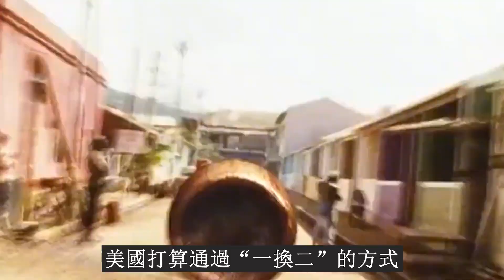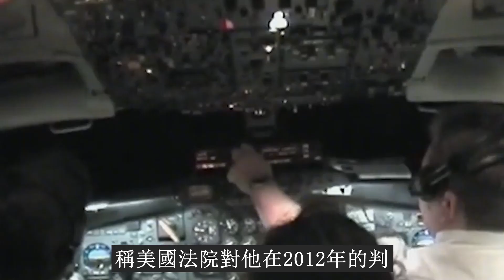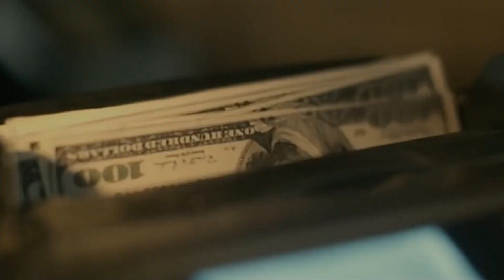俄羅斯軍火商&美國籃球女星的交易！美國女籃運動員格裏娜因涉嫌走私毒品，被俄羅斯警方逮捕。32歲的格裏娜是美國家喻戶曉的籃球明星，被稱為“女版魔獸”。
格裏娜每年都會在WNBA休賽期前往俄聯賽打球。今年2月，格裏娜像往年一樣前往莫斯科，當她乘坐的飛機降落在謝列梅捷沃機場後，安檢人員在其行李中發現了含有大麻油的電子煙筒，格裏娜當即被捕。在被拘留期間，格裏娜對自己的行為供認不諱，但她強調，自己無意觸犯俄羅斯法律，也不是有意走私毒品。格裏娜的律師也拿出一份醫生開具的證明，上面顯示格裏娜作為職業籃球運動員，會使用大麻油治療運動疼痛。但縱使格裏娜有一系列理由，她還是觸犯了俄羅斯法律。今年8月，莫斯科一家法院裁定，格裏娜“非法持有和走私毒品”罪名成立，但考慮其認錯態度良好，以及她所取得的體育成就，已酌情減輕量刑，最終判處其9年監禁，並處100萬盧布（約合1.6萬美元）罰金。
裁決結果公佈後，很快引發美國國內轟動。要知道，格裏娜不僅是一位炙手可熱的籃球明星，他還是一名黑人女性和一名同性戀者。格裏娜被判刑後，白宮至少面臨來自美國體育界、少數族裔（特別是女性）、同性戀群體三方的壓力。也正因如此，美國從7月底就開始主動與俄方交涉，希望通過“換囚”的方式，讓格裏娜回國與家人團聚。經過4個月的努力，美國終於如願以償。
12月8日，俄外交部證實，俄美已在阿布扎比機場完成在押人員交換，格裏娜已經被釋放，作為交換，美國釋放了俄羅斯軍火商布特。目前，布特已經回到莫斯科，而格裏娜也在回國的路上。對於這次“換囚”，白宮方面非常重視。拜登親自致電正在回國路上的格裏娜，還邀請了格裏娜的家人前往橢圓形辦公室一塊旁聽。通話結束後，拜登還在社交媒體上發文稱，格林娜現在很安全，她正在回家的飛機上。
然而，這次“換囚”並沒有給拜登帶來預期的正面效果，反而帶來了不少質疑，甚至是批評。究其原因，這不是一次“等價交換”。格裏娜是一名頗具影響力的體育明星，但被美國釋放的俄軍火商布特的來頭更大。布特是一名國際軍火銷售商和毒品走私商，身價高達60億英鎊。因具備繞開制裁和封鎖向第三世界國家出售軍火的能力，布特被外界稱為“戰爭之王”和“死亡商人”。好萊塢影片《戰爭之王》就是以布特的生平事蹟拍攝的。2008年，美國緝毒人員在泰國將布特逮捕，並在兩年後成功將其引渡回國。2012年，美國檢方以密謀殺害美國公民、支持恐怖主義等多項罪名，判處布特25年監禁和1500萬美元罰款。
此前，美國打算通過“一換二”的方式，用布特換取格裏娜和前美國海軍陸戰隊隊員慧蘭，慧蘭2020年因犯間諜罪被俄法院判處16年監禁。但很顯然，美國的“一換二”計畫未能實現，只從俄羅斯手中換回了影響力更大的格裏娜。所以，在不少美國人看來，這是拜登政府的對俄讓步，凸顯其對俄軟弱。特朗普當天就在社交媒體上對白宮開炮稱：“用一個被稱為‘死亡商人’的布特，去交換‘不愛國’的籃球運動員格裏娜，這是一筆怎樣的交易。為什麼交易中沒有包括慧蘭？對於美國來說，這是一件多麼愚蠢、難堪的事件！”“鷹派中的鷹派”、美國前國安顧問博爾頓也批評稱，這次換囚是拜登政府犯下的一個“非常糟糕的錯誤”，這不是交易，也不是交換，而是投降。
長久以來，美國一直是“只佔便宜不吃虧”的主，從來不幹吃虧的買賣。但這一次的換囚，美國不但血虧，還給普京送上了一次重大外交勝利。當然，最受傷的還是慧蘭，看到比自己晚入獄的格裏娜都回家了，他心裏的滋味可想而知。在接受CNN採訪時，慧蘭就表示，他對自己被“拋棄”感到驚訝，他還喊話拜登政府稱，自己連行李都打包好了，現在只等一架接他回家的飛機。但問題在於，美國這次已經交出了手中最大的籌碼，想要再把慧蘭換回去，恐怕沒那麼容易了。
這次美國籃球女星布萊妮·格林娜（Brittney Griner）終於獲得自由，最終取決於一名被定罪的俄羅斯軍火商的釋放，這位被稱之為“死亡商人”的俄羅斯軍火商的生活故事曾經啟發了一部好萊塢電影。